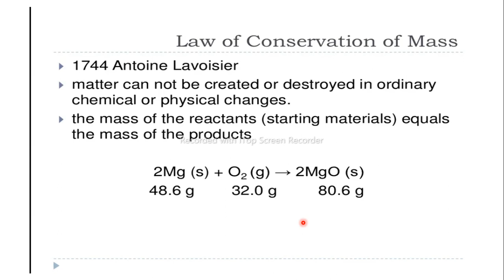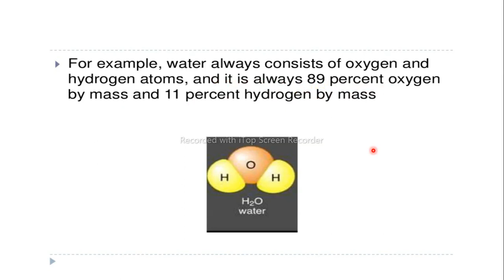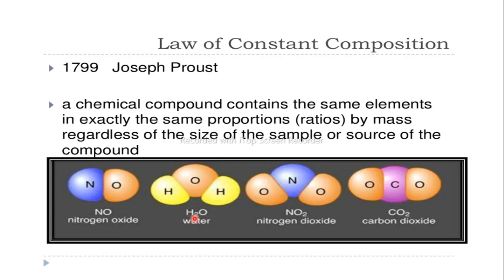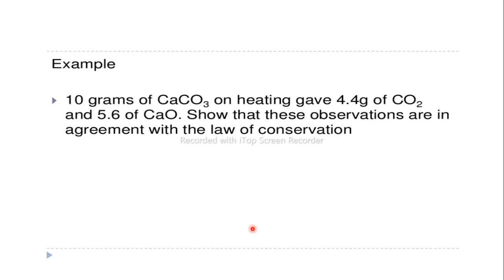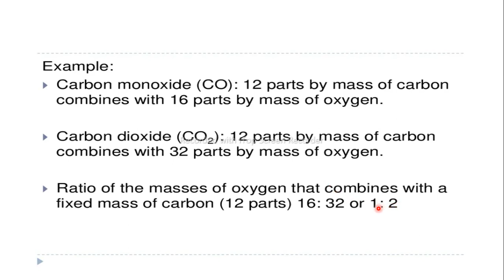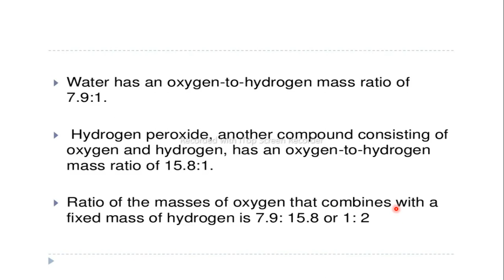General Chemistry, Laws Of Chemical Combination